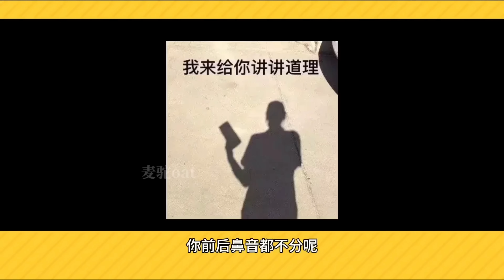【駝】古裝台詞，以前古風古韻，現在胡說八道。 [吃點好系列第一期]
Turn on Youtube notification to get notified about new videos!